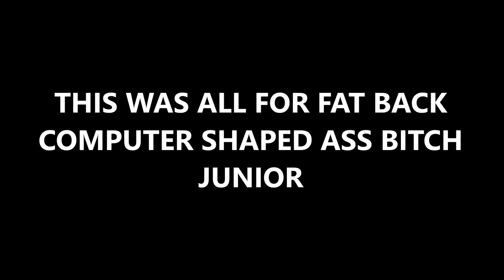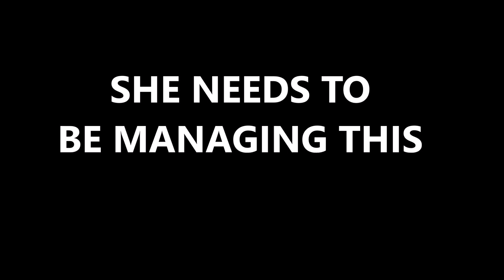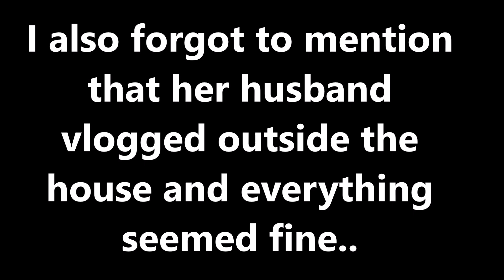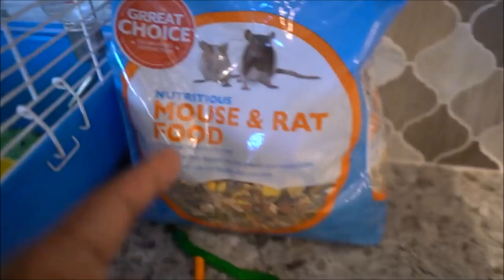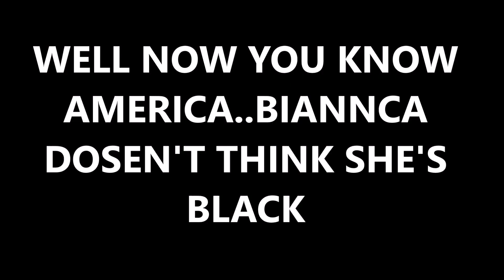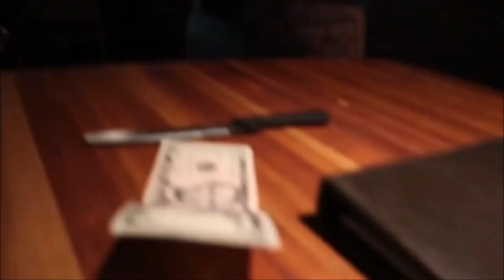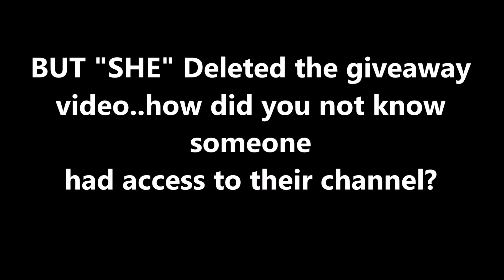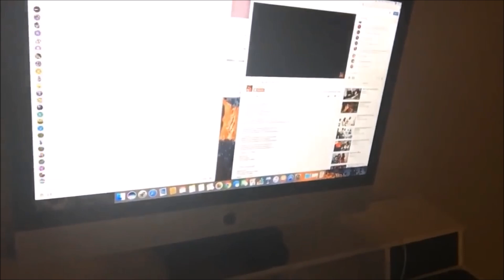D&B Nation MANAGER Ruined everything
D&B NATION MANAGER,CHRIS AND QUEEN MANAGER,AND PERFECT LAUGHS MANAGER HAS GONE TO FAR AND I'M REALLY SICK OF HER.